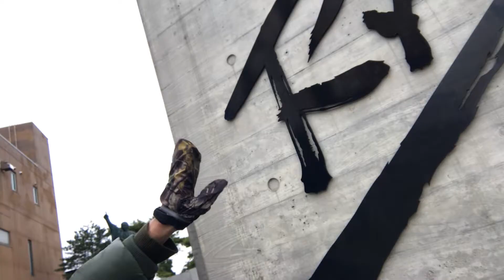#176【自撮り苔散歩 27 】冬の北海道 坂本龍馬が夢見た北海道の苔！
石倉が仕事の合間に１人で苔散歩を決行！

今回は北海道・函館でもうひとつ見たかった、
北海道坂本龍馬記念館に行ってきました！

僕が敬愛してやまない坂本龍馬。
彼は明治維新を遂行するにあたって、職を失うであろう武士たちの
エネルギーやパワーを活かす場所として、
北海道の開拓を視野に入れていたんです。

龍馬の銅像があるこの記念館にはどんな苔が居るのか？

毎週、月、水、金の17時に配信をお届けします。

◆電子書籍「苔道」絶賛発売中